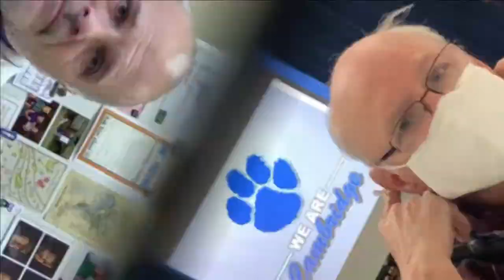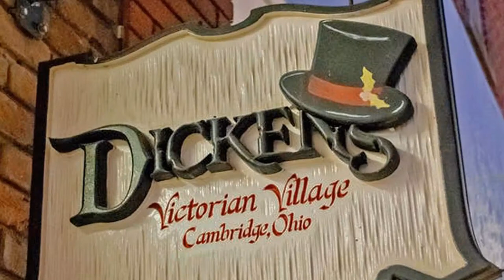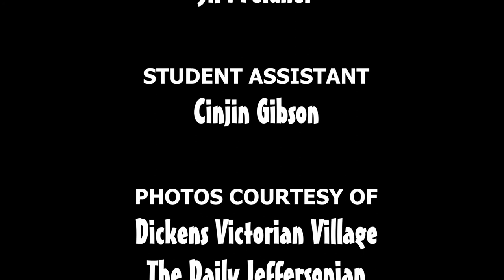Cambridge Middle School - Friday Focus - Tom Davey